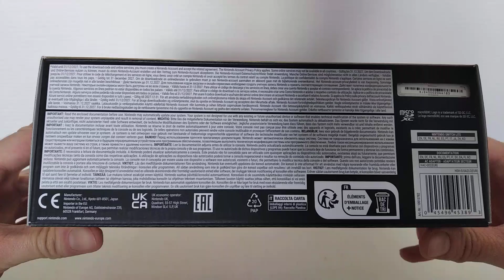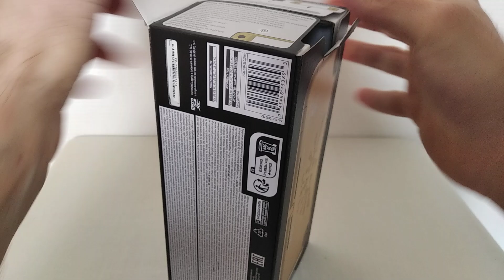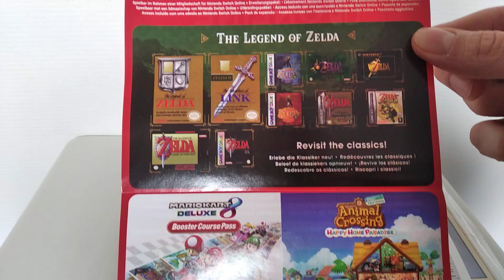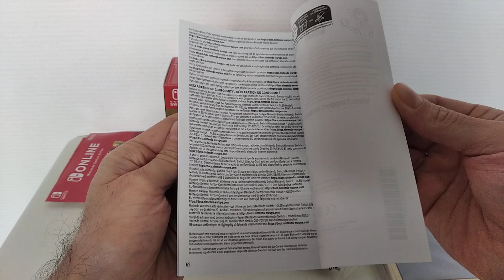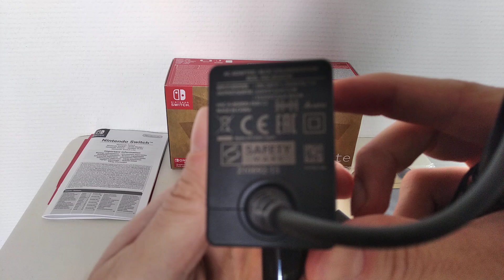Unboxing / Déballage # 560 Nintendo Switch Lite Hyrule Edition . Edition Hyrule